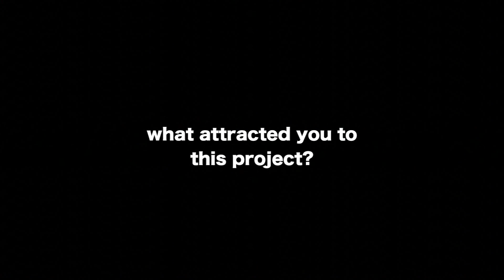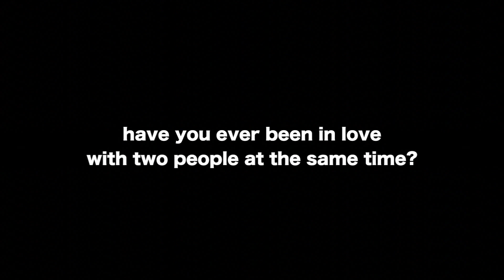"3 - Chapter 1" INTERVIEW WITH DOP ANDRE LL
Director of photography Andree LL talks about the first installment of Giuseppe Cifaratti's "3", a short film trilogy that seeks to challenge the conventions about love and relationships.

Watch the film on the 30th of April at Cafe 1001 in Brick lane, London.